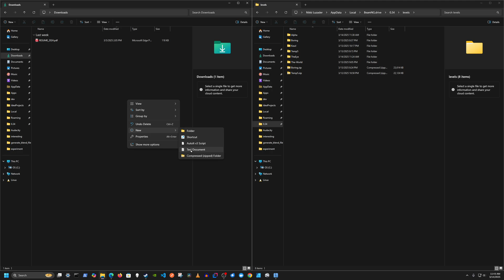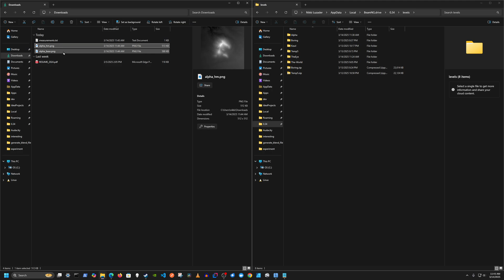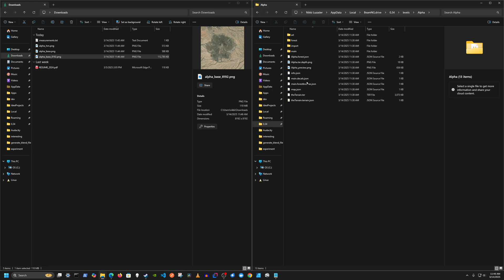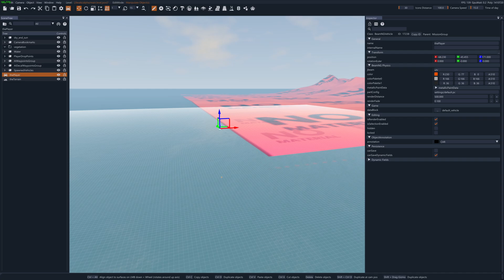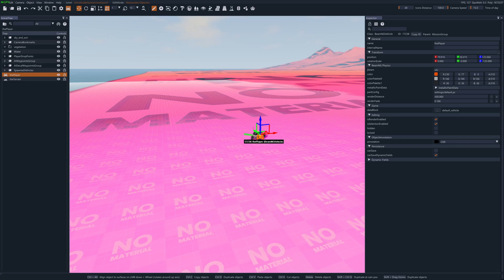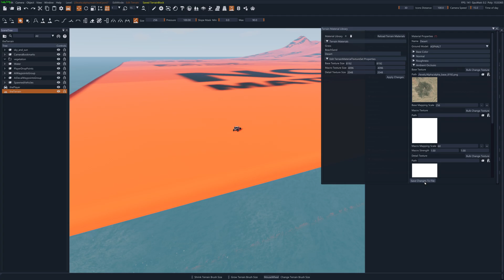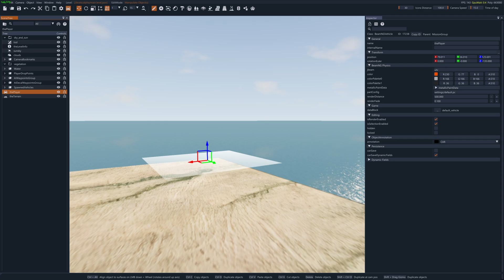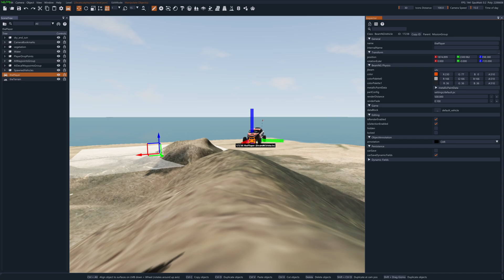Google Maps to BeamNG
Notes:
Okay, you got me, it's not actually google maps, HOWEVER, this is basically what most people will search for (Google maps to BeamNG). The whole idea here is that it's a minimal workflow to accomplish the same idea. I especially want to understand how to use the Macro and Detail textures/materials to improve the map quality up close.

update 09-21-25

Thanks for all the kind comments and I’ll address your concerns and issues in an upcoming video (updated version of this one).